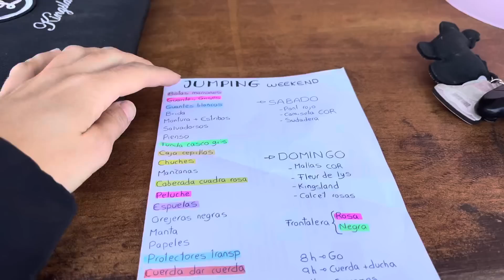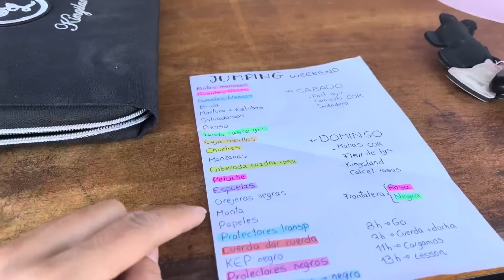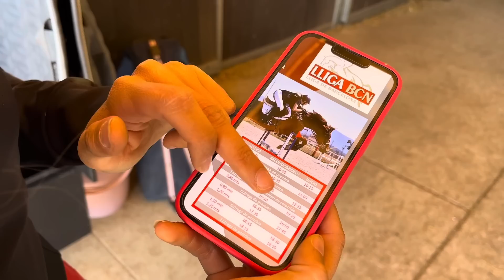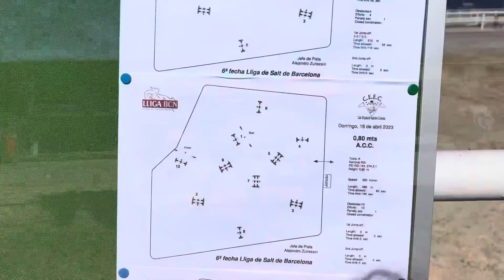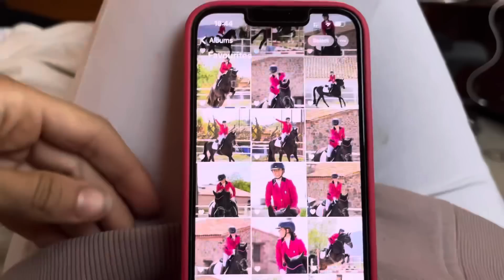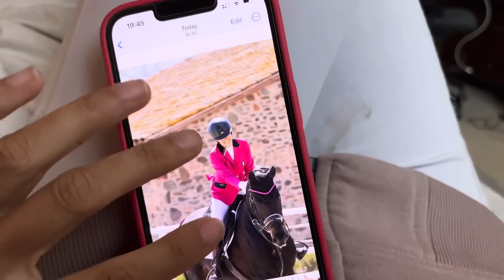VLOG - ⚠️Compito en salto con Liberty – OMG💥😱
Hello Riders! Os traigo uno de los videos en los que más he disfrutado, no sabia bien bien como iba a salir así que íbamos a la aventura total, espero que podamos seguir aprendiendo y saltando más porque realmente es algo que a Liberty le encanta y a mi no me puede hacer más feliz.

¡Si tenéis cualquier duda o comentario no dudéis en dejarlo en los comentarios! ¡Os leo y contesto a todos!

Mi página WEB! Con todos los descargables de Instagram y